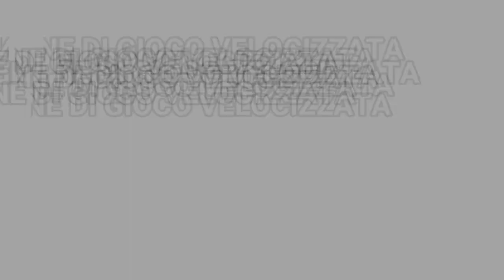Come Vincere alla Roulette Online sistema "sinapsi" bet 1€ , (cassa iniziale 500€)💲💲💲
Nuova sessione di gioco ( VELOCIZZATA)
 (500€ CASSA INIZIALE , BET 1€)
SISTEMA APPLICATO: "SINAPSI"

per ottenere "SINAPSI" ed altri sistemi by "systemroulette"

systemroulette Italia
Vincere alla roulette online!